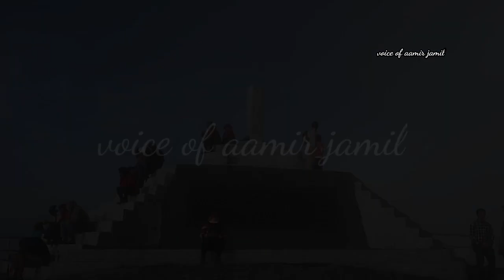duniya ka sabse khatarnak kan khajura | The bigest centipede in the world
voice of aamir jamil is an effort to create hormony among society and spread knowledge through some valuable content daily. copyright of the clips used in the report belongs to owners of videos copyright disclimer. under section 57 of pakistan copyright ordinence 2000 & section 107 of us copyright act 1976, fear dealing with a literary , dramatic, musical or artistic work of the purpose of reach private study criticism rewiu (cl.a) or reporting current events (cl.b) is allowed.

 yah Mere channel ki Ek Nai video hai Jo Maine Ek naye Andaaz ke andar YouTube per upload ki hai Mujhe yah ek video banane Mein pura Ek Hafta lagta hai is documentary video ke liye bahut mehnat karni padati hai is video mein maine bahut se centipedes ke bare mein bataya hai aur ek Aisa Pahad Jo Mount roraima hai Jo Aksar besStar badalon Se Ghira rahata hai  aur Indonesia mein kelimutu  Pahad per 3 jilon Ka zikar bhi is documentary video mein hai  Agar Meri video aapko acchi Lage to video ko like aur channel ko subscribe

 Har Saturday Mere ISI type ki documentary videos Aati Rahengi